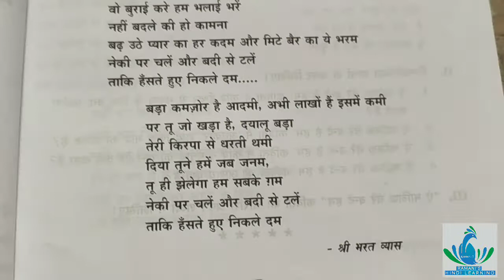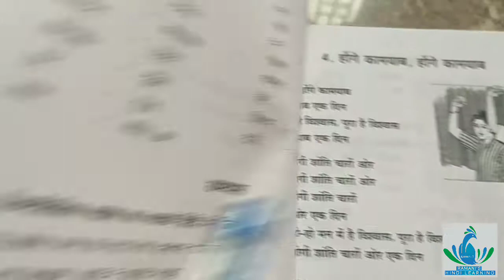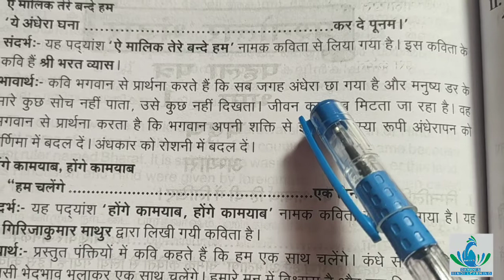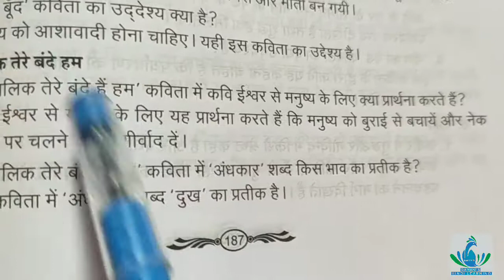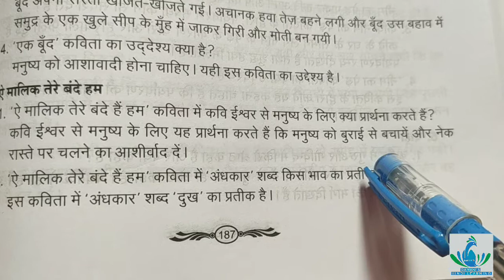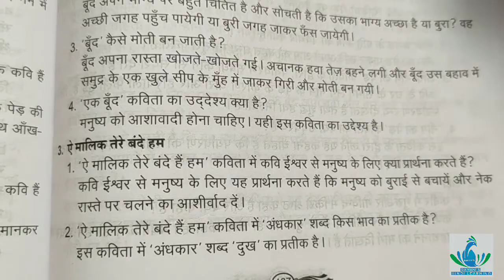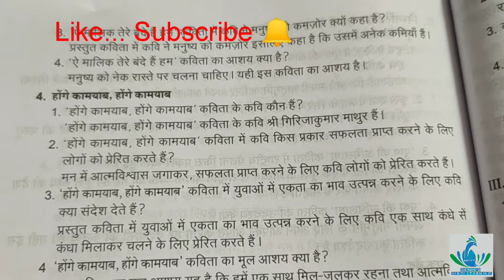Madhyama/Poem 3/ ऐ मालिक तेरे बंदे हम/ERC and QA.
ERC and QA for 3rd poem of Madhyama book is explained in this video.